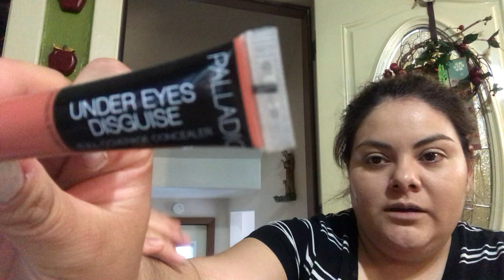Blind folded makeup